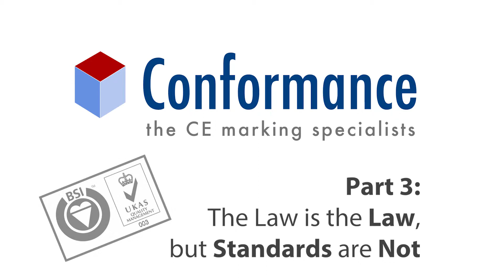10 Things you should know about CE Marking - Part 3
3. The law is the law, but standards are not
• The directive requirements are only very general requirements and can be difficult for designers to apply to a specific product.
• Standards provide much more detail and are written by people from within the industry for specific products or situations. This makes them a very useful tool in CE marking compliance.
• Unlike the directives, standards can be changed much more easily and so represent current state of the art, and can adapt with technology.
• Standards can also be ignored. Whilst they are a useful way to demonstrate compliance, they are not the only route and so it is possible to show compliance by other means.